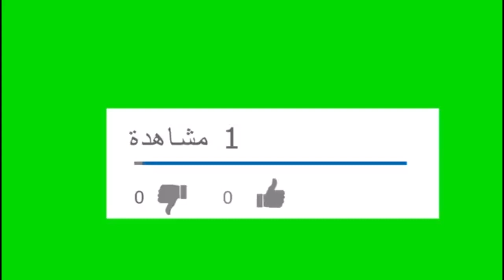حكاية الحاجة صيصة التى تنكرت بزى رجل لمدة ٤٥ عام ؟ ولماذا طالبت منى زكى بتعويض مليون جنيه ؟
# حكاية الحاجة صيصة الأغرب من الخيال #
# حكاية ست ب ١٠٠ راجل # ولماذا طالبت منى زكى بتعويض مليون جنيه #
# منوعات زيزي #